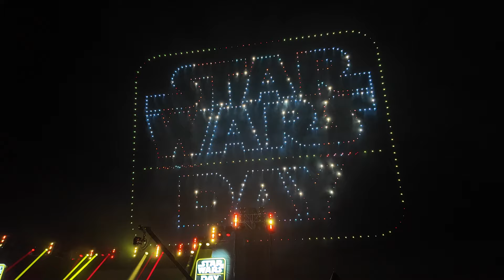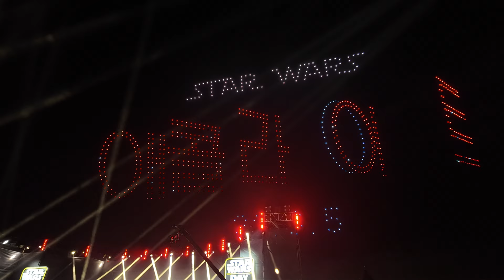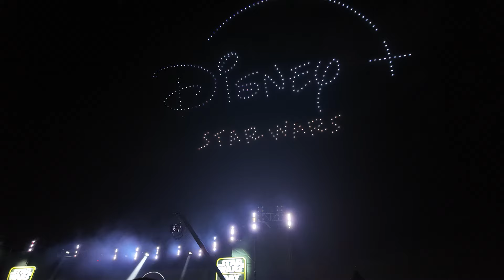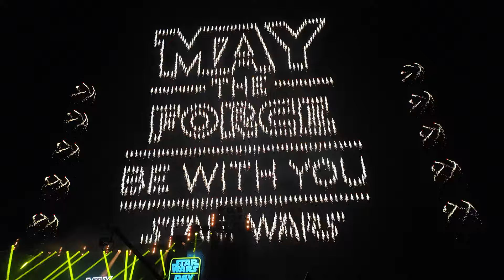Drone show, May the 4th be with you, Star Wars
By Sharon Levi,  Haeundae Beach, busan,  S. Korea - 2024